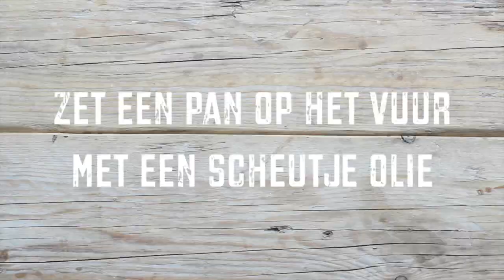Sofie - Lekker & Simpel: Zelfgemaakte groenteburger